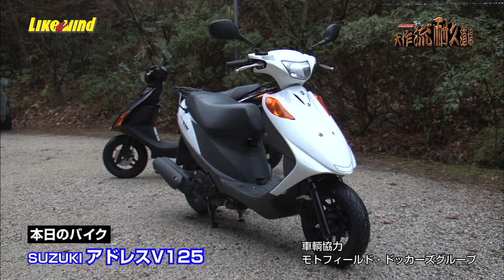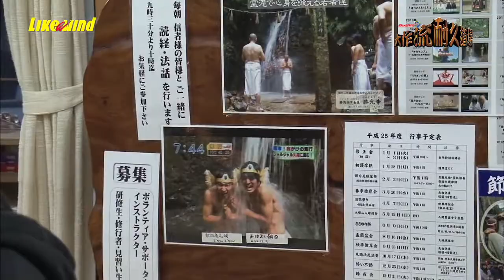【2ch】大作流耐久道場⑰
大作流耐久道場⑰
- 千葉テレビ 2/1 O.A. ・　サンテレビ 2/3 O.A. -

2013年、耐久道場チームの初ロケ！
シゲッチしか知らない目的地とは一体？？

[English］
Motorcycle TV program　[Like a wind] vol.358

◯ Daisaku style durability dojo studio #17
2013, the first location of team endurance dojo!
Destination and only know Shigetchi Where is ?